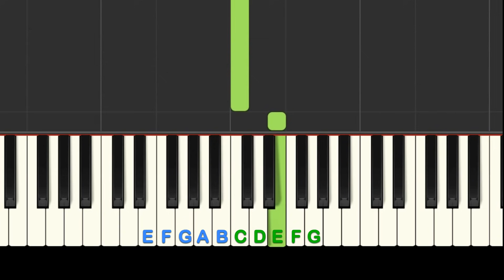Here Comes the Bride, Bridal Chorus, easy piano tutorial with free sheet music!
Learn how to play Here Comes the Bride (Bridal Chorus) in this easy piano and keyboard tutorial.

Composer: Traditional, public domain
Performed by: Synthesia using midi file created by Julie Lind for PianoSongDownload. Permission granted from Synthesia LLC to show video footage using their piano app.